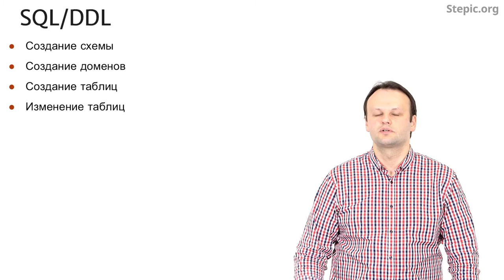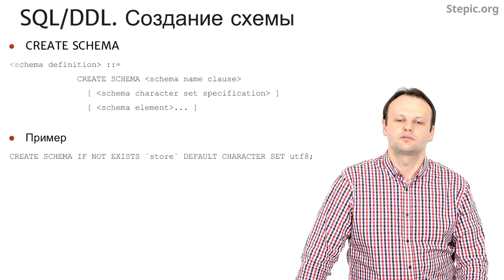Введение в базы данных - 52 урок. SQL-DDL